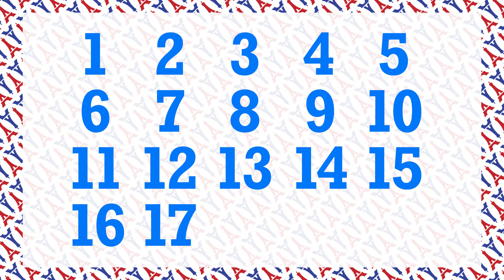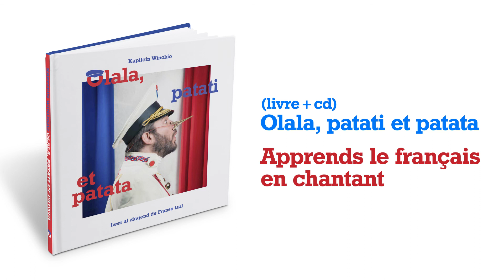Kapitein Winokio - "Compter de 1 à 20" uit Olala, patati et patata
Apprends le français en chantant!

Un
Deux
Trois
Quatre
Cinq
Six
Sept
Huit
Neuf
Dix
Onze
Douze
Treize
Quatorze
Quinze
Seize
Dix-sept
Dix-huit
Dix-neuf
Vingt